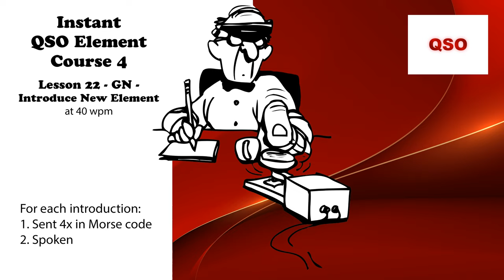Course 4 - Lesson 22 - GN - Introduce New Element